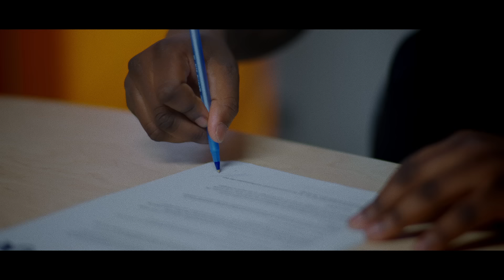Jordymone9 - Niks Voor Niks ft. Hef (prod. Chievva)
Official Music Video 'Jordymone9 - Niks Voor Niks ft. Hef (prod. Chievva)'

Video Credits:
Director: 2phoness
Producer: Shanya Valies
D.O.P: Nazil Ramovic - Delic Clips
Gaffer: Leard Muriqi
Production assistant: Nouky Dihal
Cast: Good Vibes Agency
Styling: AICHE
Vehicles: Nhm car casting
Grading: Raoel Hulst
Editor: 2phoness
BTS videographer: Nikola Tubić
BTS photographer: Isa Souhoka

Special thanks to:
Pinar Gold Eindhoven
OurDomain Amsterdam South East
Stichting Simud wijkcentrum Kormelink
Fletcher Hotel Amsterdam
Baseguide

Audio Credits:
Producer, Associated  Performer, Music  Production: Chievva
Studio  Personnel, Mixer, Mastering  Engineer: Paul Laffree
Associated  Performer, Vocals: Jordymone9
Associated  Performer, Vocals: Hef
Composer: Marlon van der Hout
Author: Jordy Samuel
Author: Julliard Frans